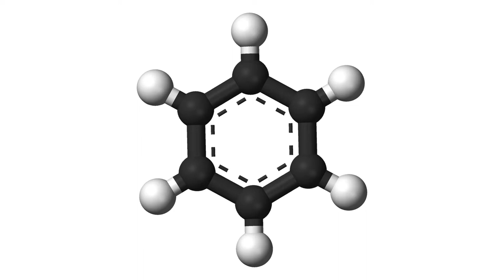Benzene Spiner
YOU FOOL!